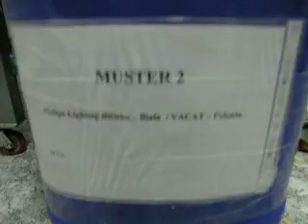Odzysk cynku po produkcji oprawek do lamp oświetleniowych (zrzut)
Odzysk cynku po produkcji oprawek do lamp oświetleniowych w wyparce próżniowej.  Więcej informacje na stronie Zapraszamy!